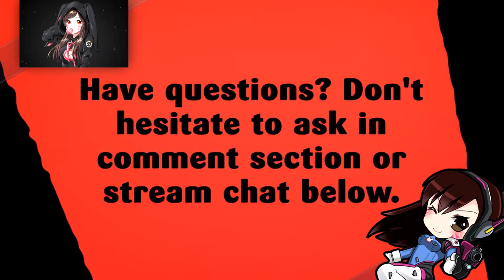COMPETITIVE PLACEMENT MATCHES SEASON 10 | OVERWATCH | PART 1 🎮🎮🎮